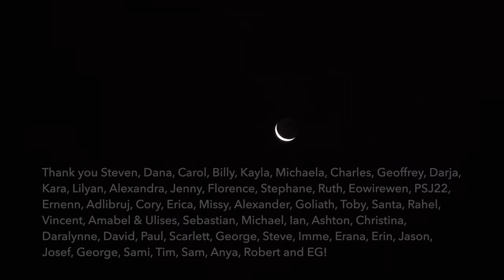Winter Routines: An Enchanting Slow Life in the Rainforest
Winter is here and we want to experience every part of this beautiful, fleeting season. We hike up to the mountain to find the waterfall that drops off the cliff face, flowing into the valley below. The sun is warm and we lay in its glow, before swimming in the magic pools and streams. We want to feel the shock of cold water on our skin and as the sun sets golden and pink we spend our time around a fire, enjoying the cold air on our faces and watching the moon rise. Winter has the most beautiful sunsets and the colours feel soft and hazy.

Chapters:
0:00 Swimming and exploring
6:24 A winter storm
8:20 The animal's bedtime routine
15:56 Sunset by an open fire